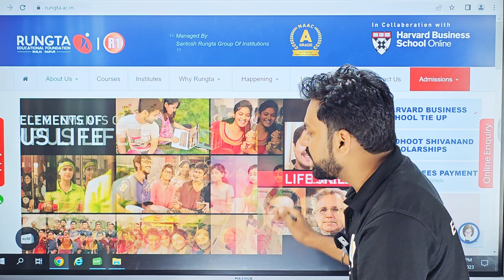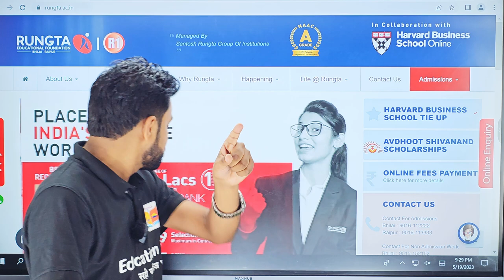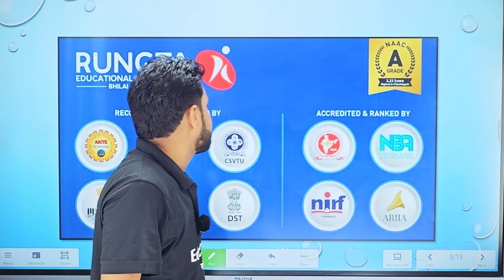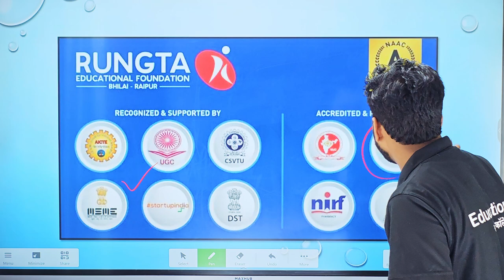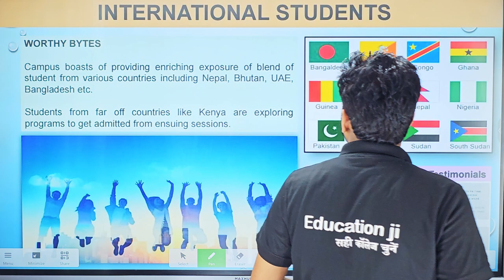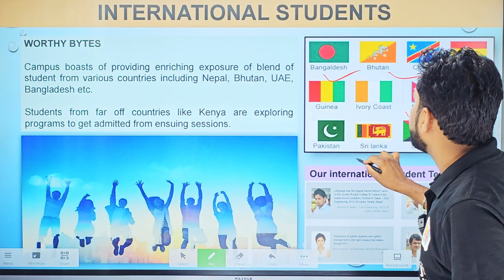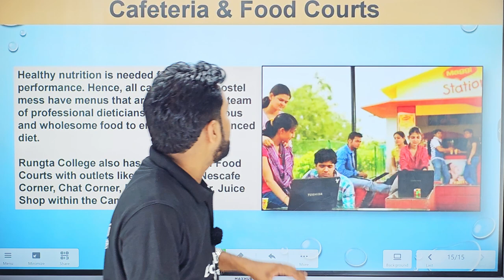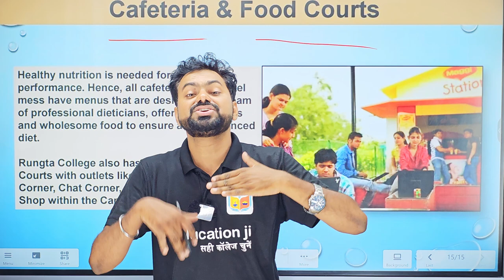RUNGTA COLLEGE OF ENGINEERING AND TECHNOLOGY || 🔶PLACEMENT || 🔶FEE STRUCTURE || FULL 🔥DETAIL REVIEW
@Mithilesh Sir Er Education Ji

◀👇COLLEGES/UNIVERSITY ADMISSION APPLY LINK FOR 2023👇▶

📝 Fill details Below for Any Admission & Counselling Guidance. Our executive get in touch with you soon

Bihar Patna Office- : Between Pc Jewellers & Jyoti punj hospital, G 1 Bhagwati Sharan Enclave, Boring Rd, below Niravana Restaurant, Patna, Bihar 800001

Delhi NCR Noida Office - : 1st floor, C-49, C Block, Sector 10, Noida, Uttar Pradesh 201301

1. Career Guidance        2. Admission Counselling
3. College Reviews        4. Entrance Exam Updates
5. Schools Reviews        6.Coaching / Institute Reviews